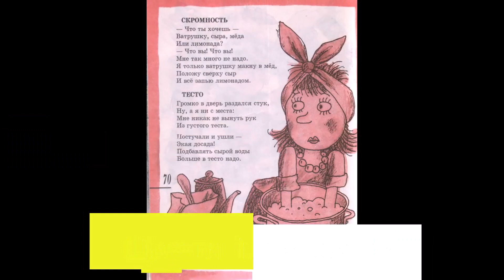NADEINK: ОЛЕГ ГРИГОРЬЕВ ТЕСТО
ТІСТО
У двері стукають тук-тук,
а я не відкриваю:
Мені не вийняти рук,
Я тісто заважаю.

Постояли і пішли –
Шукати інше місце!
Треба щоб сирої води
було більше в тесті.